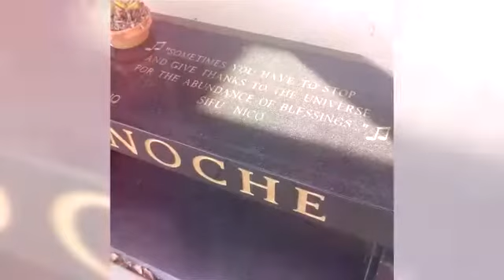Happy 39th Birthday Sifu Nico Noche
Video thanks to Sigung Mickey Lopez, in honor of SifuNico 39th birthday.

RIP March 21, 2981 - November 15, 2016